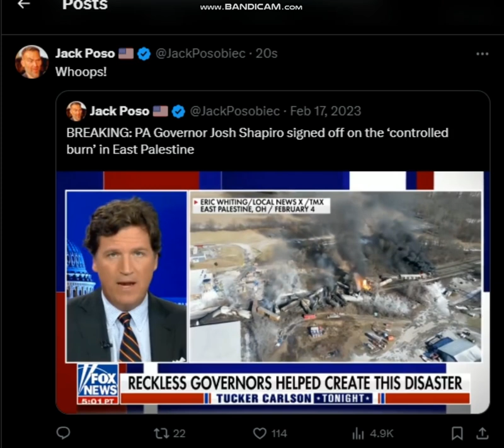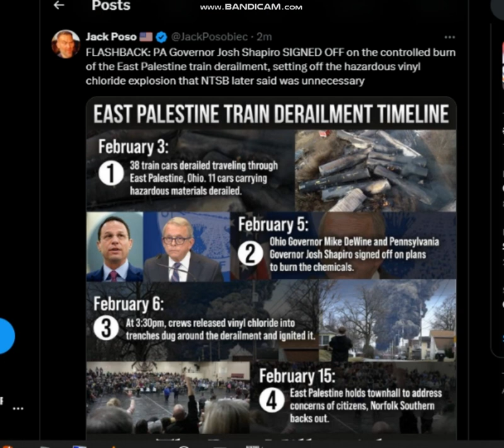BREAKING: PA Governor Josh Shapiro signed off on the ‘controlled burn’ in East Palestine OHIO